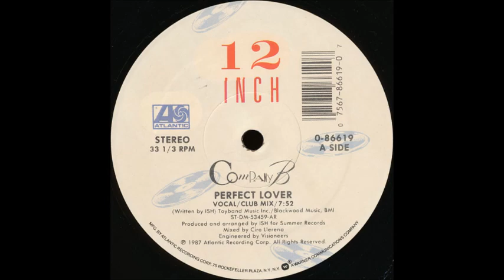Company - Perfect Lover - 1987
U.S  House Classic 1987